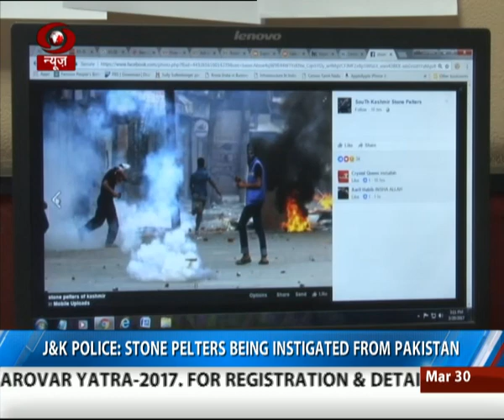J&K Police: Stone pelters being instigated from Pakistan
Propaganda groups with help from across the border are trying to lure innocent Kashmiris to get caught in the cross fire whenever there is any such incident. Police is keeping a watch on the groups.